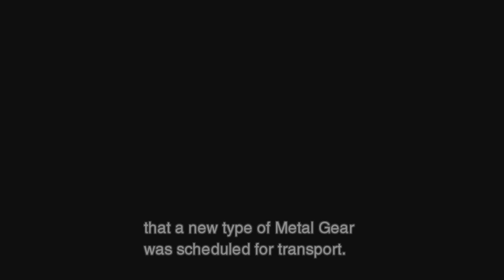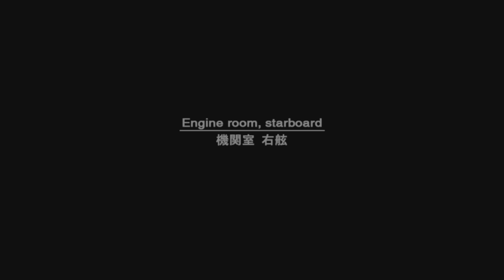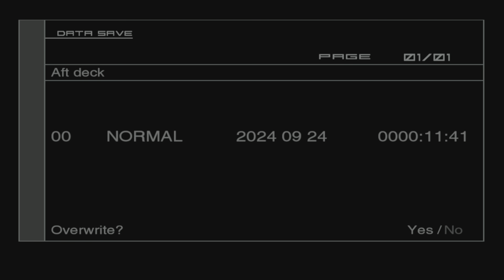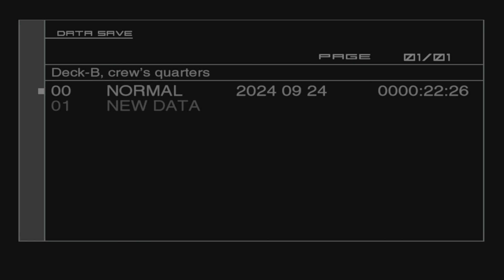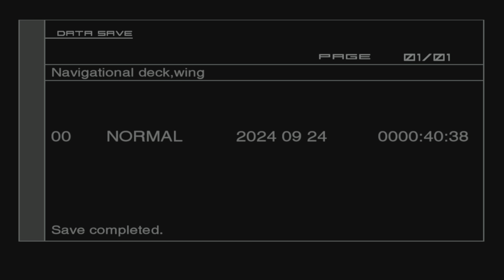MetalGear Solid 2 Sons Of Liberty #1 (Movie Form)